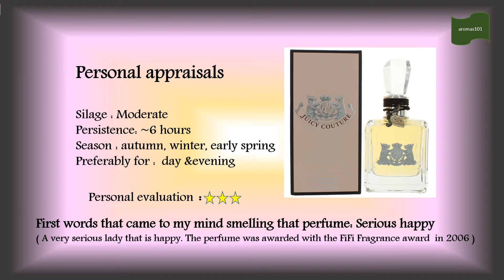Perfume Story № 81:Juicy Couture by Juicy Couture; The words that describe this perfume are...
101 perfumes in 101 days.
This is my personal opinion so please don't take it personally if we have different taste in fragrancies.